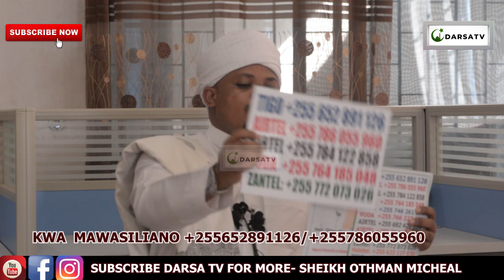Faida Za Mkunde Kunde Inaongeza Nguvu Mwili / Faida Za Maziwa Ya Ngamia/ Sheikh Othman Micheal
Mashaa Allah Sheikh Othman Michael akielezea kwa uzuri na ubora wa hali ya juu  Ya Faida Za Mkunde Kunde Inaongeza Nguvu Mwili / Faida Za Maziwa Ya Ngamia/ Sheikh Othman Micheal

And
Thanks